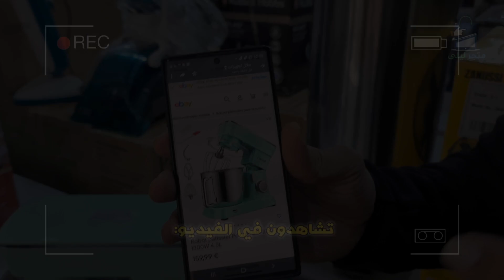عجانة كبيرة 600dh🥰ثلاجة 4 بيبان بنص ثمن🥳غسالة الماعن 40 ألف ريال مكينة تصبين و مكينة شيشوار 3000dh❤️